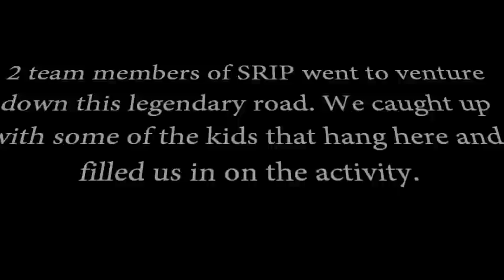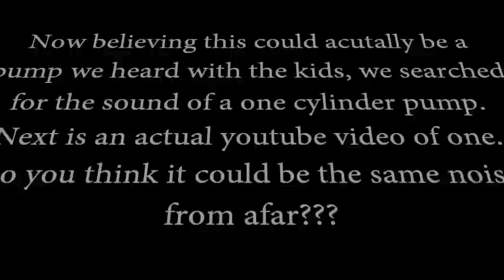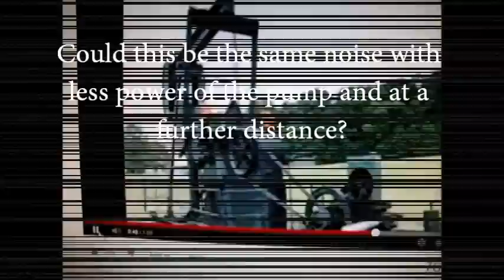Riverdale Road Thornton, Co Indian Chanting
SRIP debunks Riverdale Rd myth Sept 28th 2012